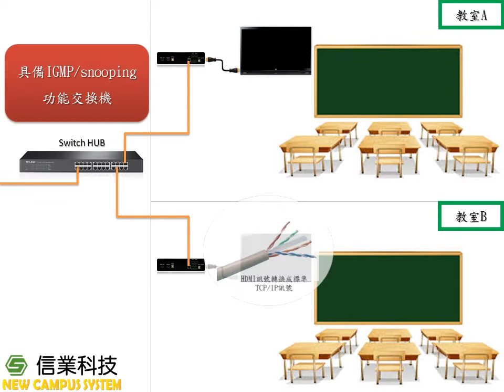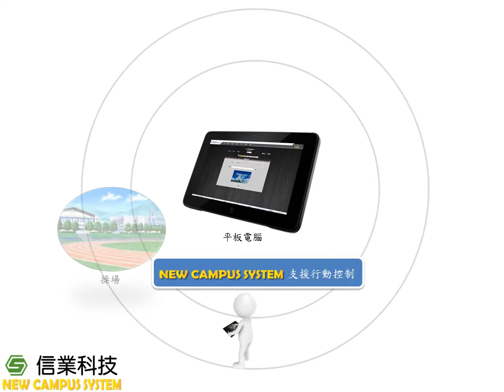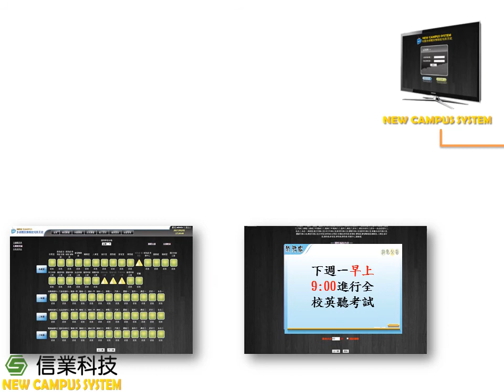SINEW | NCS, 數位校園多媒體聯控伺服系統 Campus Broadcasting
HDMI OVER IP 網路即時影音 Web圖控管理班級電視，強化英聽外語教學，弭平科目學習落差 校務訊息派送100%，建置教育雲端資源與多媒體影音設備整合性的數位服務平台。